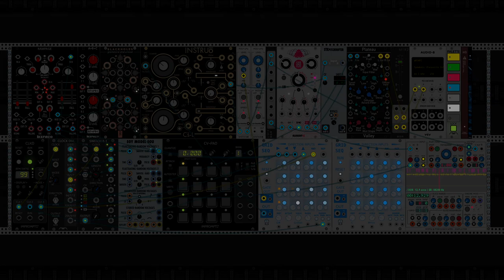Uncertainty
A patch and modules layout based on Omri Cohen's "Fixed Rack inspired by the Make Noise Black & Gold Shared System Plus".

Thank you, Omri Cohen, for the wonderful tutorials on how to use VCV Rack.